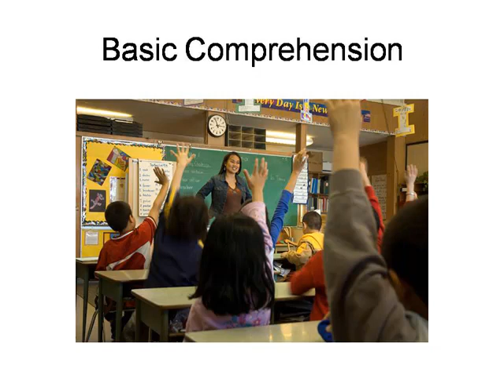ssid_br_basic_comprehension